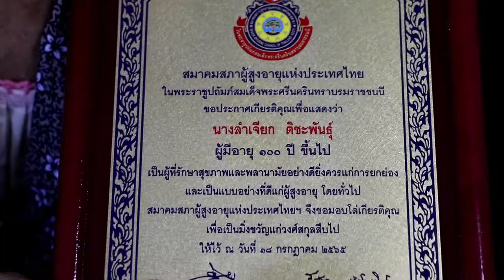เทศบาลนครพิษณุโลก มอบโล่พร้อมรางวัลแก่สูงอายุ103 ปี พร้อมเยี่ยมผู้สูงอายุติดเตียงในเขตเทศบาลฯ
เทศบาลนครพิษณุโลก  มอบโล่พร้อมรางวัลแก่สูงอายุ103 ปี พร้อมเยี่ยมผู้สูงอายุติดเตียงในเขตเทศบาลนครพิษณุโลก
   วันที่ 17 สิงหาคม 2565 เวลา 13.30 น. ดร.เปรมฤดี ชามพูนท นายกเทศมนตรีนครพิษณุโลก พร้อมด้วยสมาชิกสภาเทศบาลฯ เขต3 ร่วมเดินทางไปมอบมอบโล่พร้อมเหรียญรางวัลแก่ นางเจียก ตีระพันธุ์ สูงอายุในเขตเทศบาลนครพิษณุโลก อายุ 103 ปี  เพื่อแสดงความเคารพและยินดี  ต่อมา คณะผู้บริหารได้เดินทางพร้อมเจ้าหน้าที่กองสวัสดิการสังคมเทศบาลนครพิษณุโลก ลงพื้นที่เยี่ยมผู้สูงอายุป่วยติดเตียงภายในเขตเทศบาลฯ พร้อมมอบของเพื่อเป็นกำลังใจ จำนวน 9 รายด้วยกัน